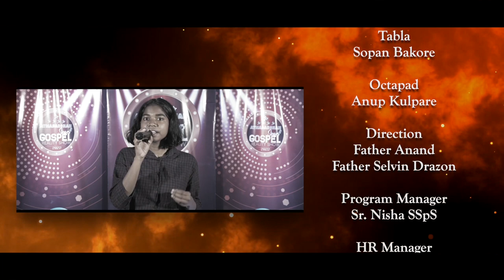Gospel Singer Reality Show 2022 || Sophia Anthony || S01-Round 03 || Atmadarshan Tv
Gospel Singer Reality Show 2022 (Season 01 Round 03)

Powered by: Federal Bank - Indore

Supported by
St. Mary Champion School, Indore
Ryan International

Studio
Atmadarshan Studios

Song

Performed By
Sophia Anthony

Anchoring
Shifa Ansari

Electric Guitar
Akshay Devda

Dolak
Shanu

Tabla
Sopan Bakore

Octapad
Anup Kulpare

Direction
Father Anand

Camera
Sister Nisha SSpS
Febin T Varkey
Sachin Tripathi
Nitheesh K Das
Rohit Porpanth
Bennet P Biju

Online Editing
Nithin Sravan

Sound
Nitin Jamra

Graphics
Amol Minj
Charles Singoriya

Art
Vishal Mehta & Team (Jjjain)

Lights
Eljo Johny

Stills
Prasant Mourya

Makeup
Prateek

Camera Assistant
Ritesh Toppo
Tulsi

Storage
Dev Damor

Office Staff
Jasmine Anthony

Online Executive
Kulwant Xaxa

Broadcasting Executive
Femin Jacob
Gourav Paul
Dev Damor
Amol Minj
Charles Singoriya
Ritesh Toppo

Now Available on Jio Tv & MX Player